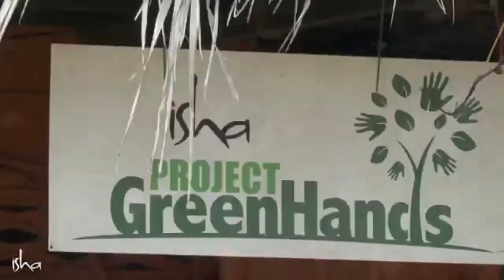സദ്ഗുരുവിന്റെ കാർഷിക ദിനങ്ങൾ | Sadhguru on Farming Days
ഒരു കർഷകനായിരുന്ന കാലത്തെ അനുഭവം സദ്ഗുരു ഓർത്തെടുക്കുന്നു. ഇപ്പോൾ കർഷകർ നേരിടുന്ന അനേകം പ്രശ്നങ്ങളെക്കുറിച്ചും അദ്ദേഹം സംസാരിക്കുന്നു.

കാവേരിയെ രക്ഷിക്കാനുള്ള സമയമാണിത്!

ഈ മഹാശിവരാത്രിയിൽ ആദ്യമായി, രുദ്രാക്ഷ ദീക്ഷയുടെ സാധ്യതയെ സദ്ഗുരു നമുക്ക് മുന്നിൽ തുറന്നു വയ്ക്കുകയാണ്🧘‍♂️

സദ്ഗുരുവിനാൽ പവിത്രീകരിക്കപ്പെട്ട രുദ്രാക്ഷവും, അതോടൊപ്പം ഒരു സാധകന് തന്റെ സാധനയിൽ സഹായകമാവുന്ന മറ്റു അനുബന്ധ സാധനങ്ങളും സ്വീകരിക്കൂ.

ഇന്നു തന്നെ രജിസ്റ്റർ ചെയ്യുക!